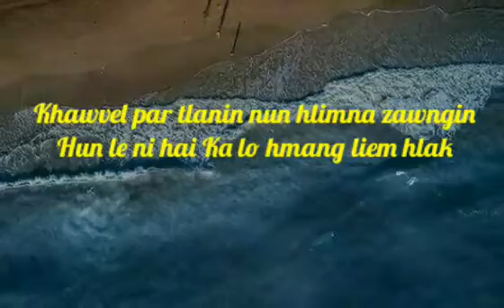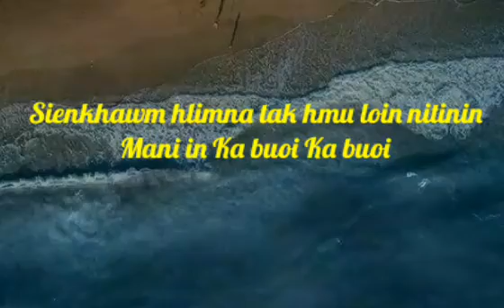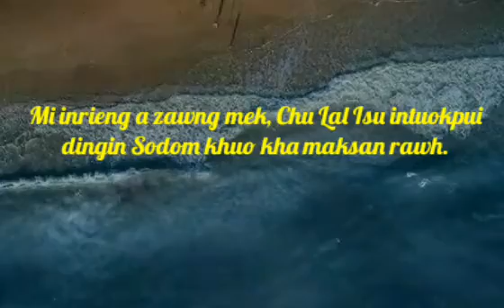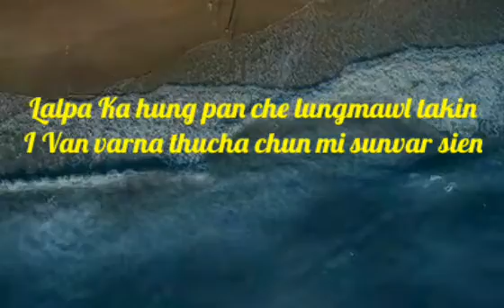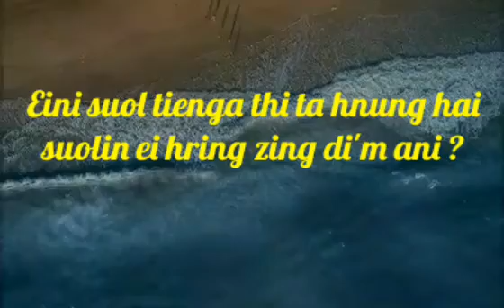Sodom Khuo Kha Maksan rawh Original Soundtrack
Artistes
Grace Famhoite
Eljay Ngaite
Lalthuoilien Joute